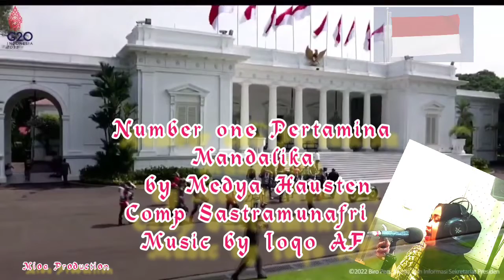Hitungan jam MotoGP Indonesia di Mandalika